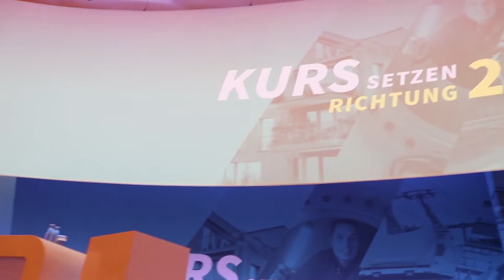Der erste Tag auf dem dena Energiewende-Kongress 2018 - Ein Rückblick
Ein prallvoller Tag auf dem dena Energiewende-Kongress 2018 in Berlin geht zu Ende. Morgen geht's weiter mit einem hochkarätigen Programm und zahlreichen Diskussionen rund um die Themen Energiewende, Klimaschutz, Digitalisierung, Power Fuels und viele weitere.